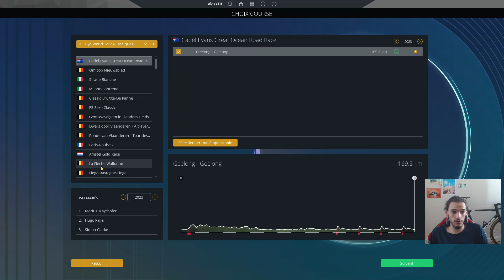GRAND PRIX CYCLISTE DE MONTREAL 2024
Preview du Grand Prix Cycliste de Montreal 2024.

➡️Tu peux bénéficier de réductions exceptionelles sur un grand catalogue de jeux grâce à mon partenaire Instant Gaming :